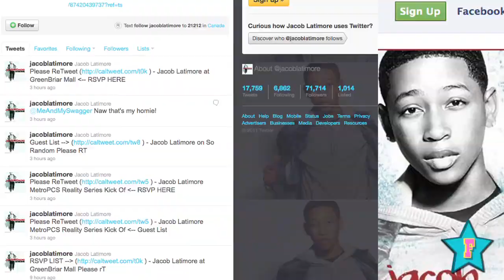Jacob Latimore in this Fanlala First Look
The "Like 'Em All" singer sits down with Fanlala to talk about how he got his start and the story behind his hit song!